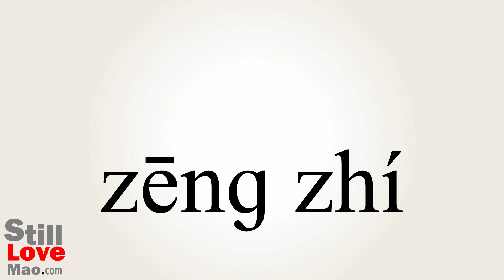How to Say Proliferating in Chinese